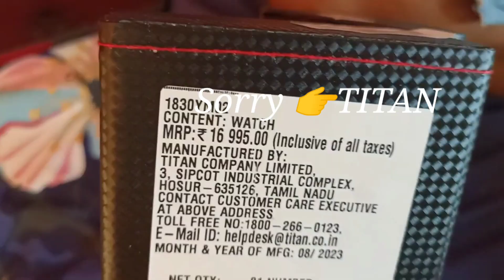Government সুবিধা থাকার পরেও কেন আমরা চিনি কে Private থেকে VACCINE দি এত টাকা খরচ করে । কারণটা আজ ..